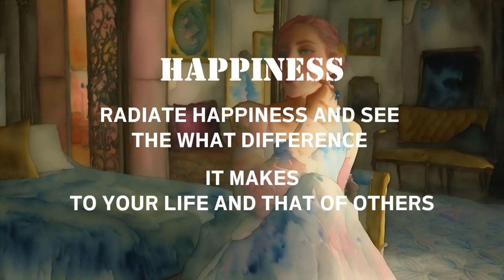Light the Spark English Motivational Quotes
Best Motivational Quotes In English